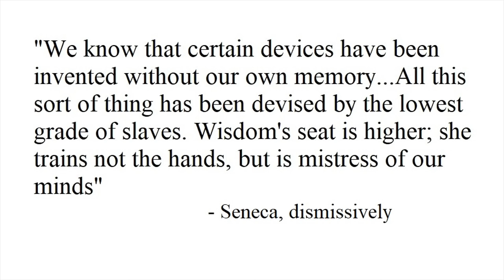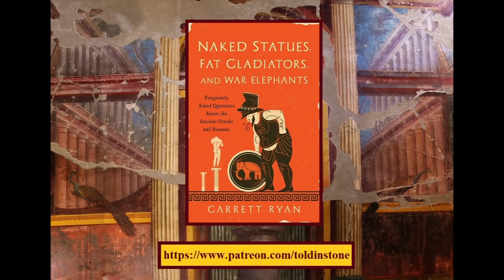Were the Romans close to an Industrial Revolution? (Part 2)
This second half of my two-part series explores the social and economic barriers that precluded a Roman Industrial Revolution.

Chapters:
0:00 Compelling introduction
0:52 Lack of research funding
2:00 Elite disdain
2:48 Caution toward innovation
3:30 Poor communications
3:59 A hidebound education system
4:23 No economic incentive
5:09 No true mass production
6:10 No entrepreneurial class
6:46 No elite financing
7:29 No industrial revolution
8:06 Stirring conclusion